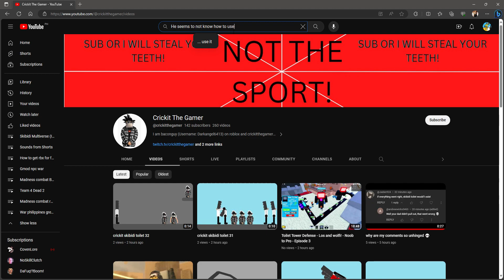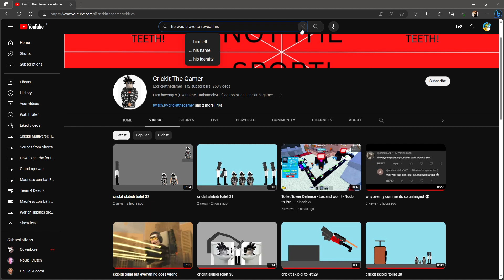Shout out (Idk how to do this bc i'm not a shout out person lol btw subscribe to him he p. (in desc)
His Clone Youtube Channel:https:@CrickitTheGamerClone